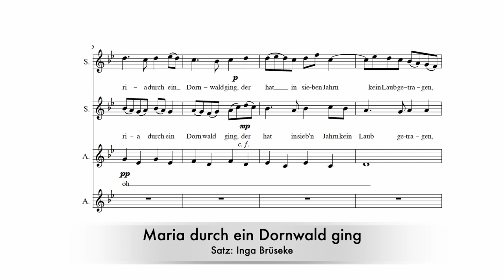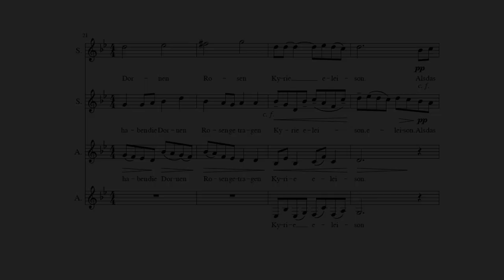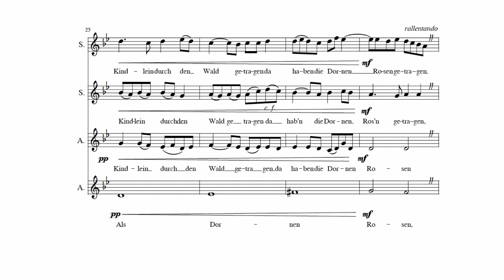Maria durch ein Dornwald ging | Arr. Inga Brüseke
Maria durch ein Dornwald ging (Trad.)
Arr.: Inga Brüseke (2020)
Multitrack-Recording: Ronja Dudda
Mix: Inga Brüseke